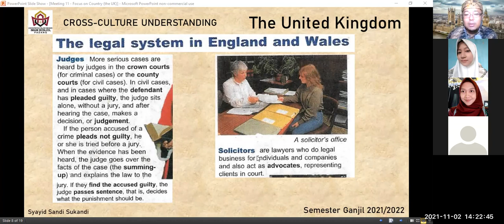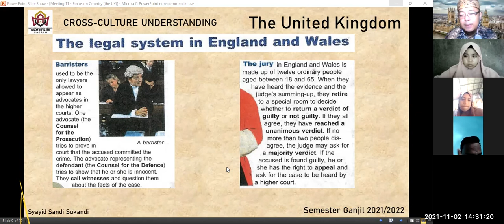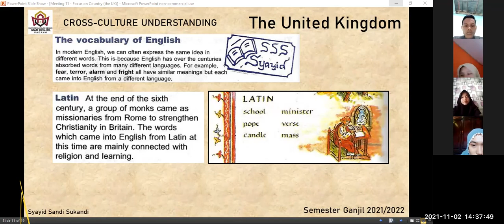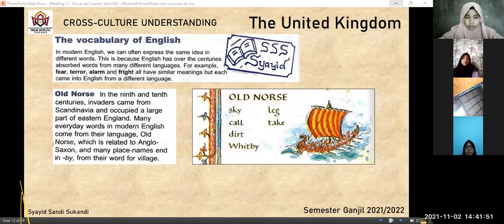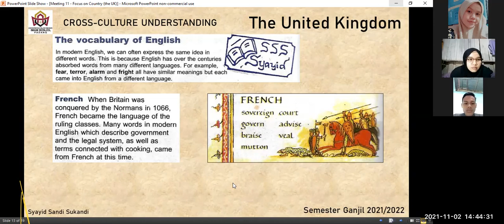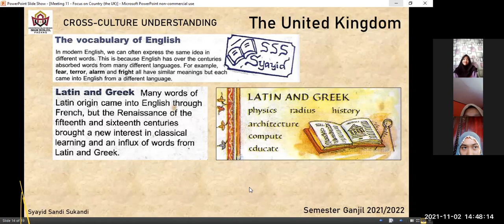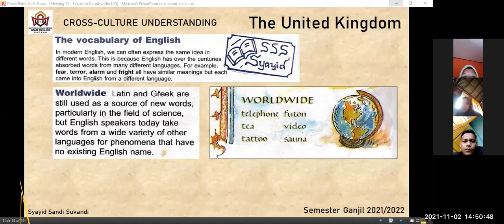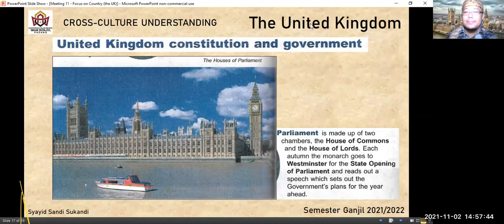[11] Session 2 | CROSS-CULTURE UNDERSTANDING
Indonesian students are known as EFL students, compared to other students learning in English-speaking countries. This video contains information about the United Kingdom. Learning materials shared in this online teaching and learning process were intended to be used for the cross-culture understanding subject, odd semester, 2021/2022 academic year.